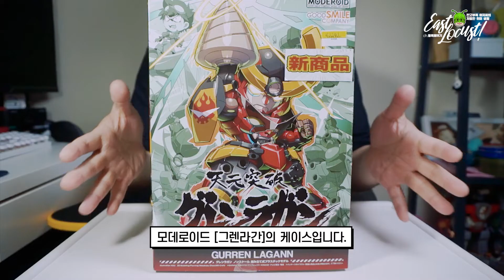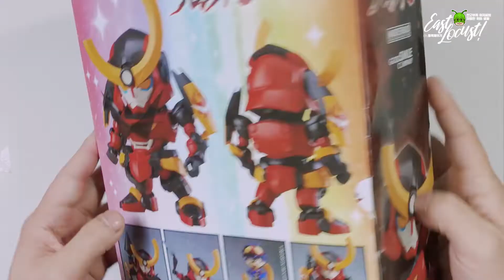나의 똥손은! 그렌라간을 만들 똥손이다! [Moderoid 그렌라간! 조립 & 리뷰!]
넨도로이드로 유명한 굿스마일 컴퍼니에서
모데로이드라는 프라모델 라인업을 만들고 있었습니다!

이런 세상에!

것도 모자라 동메의 인생 애니였던 '그렌라간'을
지난달에 출시했단거 아니겠습니까?!

좀 늦었음 뭐 어때! 내꺼 냄새 나면 무조건 가져야지!

이번편! 모데로이드 그렌라간 조립&리뷰입니다!

p.s 내 영상은! 10만을 뚫을 영상이다!!!. 같은 소리하네 -_-